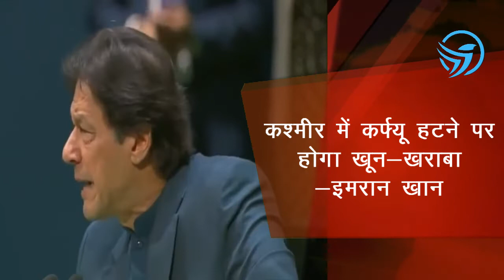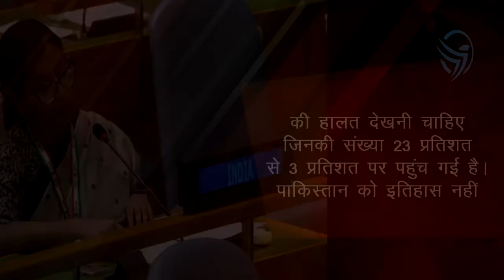India Vs Pakistan | Modi UN Speech | Imran Khan | UNGA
संयुक्त राष्ट्र (United Nations) में पाकिस्तान (Pakistan) के प्रधानमंत्री इमरान खान (Prime Minister Imran Khan) के झूठ को भारत (India) ने कुछ ही घंटों में ध्वस्त कर दिया. इमरान खान के प्रोपेगैंडा को बेनकाब करने की जिम्मेदारी भारत ने संयुक्त राष्ट्र में अपनी सबसे नई ऑफिसर विदिशा मैत्रा (Vidisha Maitra) को दिया. विदिशा मैत्रा UN में भारत की प्रथम सचिव हैं और यूएन मिशन (UN Mission) में वो भारत की सबसे नई अधिकारी हैं.

गोल्ड मेडलिस्ट हैं विदिशा

विदिशा मैत्रा 2009 बैच की भारतीय विदेश सेवा की अधिकारी हैं. विदिशा ने साल 2008 में सिविल सर्विस (2008 Civil Service) की परीक्षा पास की थी. उन्हें पूरे देश में 39वां रैंक मिला था. 2009 में ट्रेनिंग के दौरान उन्हें बेस्ट ट्रेनिंग ऑफिसर का अवॉर्ड मिला था.

सुरक्षा परिषद से जुड़े काम का जिम्मा

‘परमानेंट मिशन ऑफ इंडिया टू द यूएन’ की आधिकारिक वेबसाइट के मुताबिक, संयुक्त राष्ट्र में पोस्टिंग के बाद उन्हें सुरक्षा परिषद रिफॉर्म से जुड़े मुद्दे देखने की अहम जिम्मेदारी दी गई है. वे सिक्युरिटी काउंसिल (पड़ोस/क्षेत्रीय) से जुड़े मुद्दे देखती हैं. विशेष राजनीतिक मिशन में उनकी अहम भूमिका रहती है.

विदिशा मैत्रा ने संयुक्त राष्ट्र में भारत के जवाब देने के अधिकार का इस्तेमाल करते हुए पाकिस्तान की धज्जियां उड़ा दीं. विदिशा ने पूछा कि क्या इमरान खान इस बात से इनकार कर सकते हैं कि संयुक्त राष्ट्र द्वारा आतंकी करार दिए गए 130 दहशतगर्द और 25 संगठन पाकिस्तान में रहते हैं. उन्होंने कहा कि पाकिस्तान दुनिया का एकमात्र ऐसा देश है, जो संयुक्त राष्ट्र द्वारा आतंकी करार दिए गए शख्स को पेंशन देता है. उन्होंने कहा कि मानवाधिकारों की आवाज बुलंद करने का दावा करने वाले पाकिस्तान में अल्पसंख्यकों की संख्या 23 फीसदी से घटकर 3 फीसदी रह गई है.

Editor In-Chief: Anuj Gupta
Executive Producer: Ram Ajor
Public Relation Officer: Mamta Sharma
Special Correspondent: Jyoti Sharma, Deepmala Kaushik & Esha Arora
Business Head: Amita Thapa